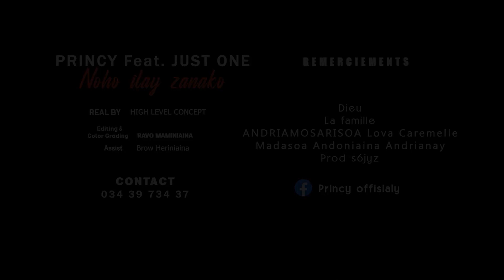PRINCY ft JUST ONE - NOHO ILAY ZANAKO (NOUVEAUTE CLIP GASY 2021)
PRINCY ft JUST ONE - NOHO ILAY ZANAKO